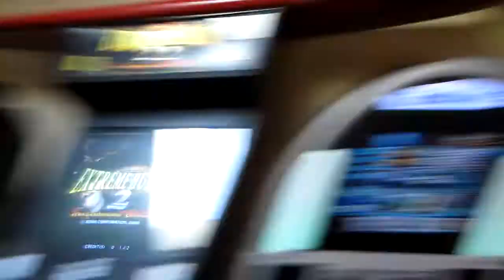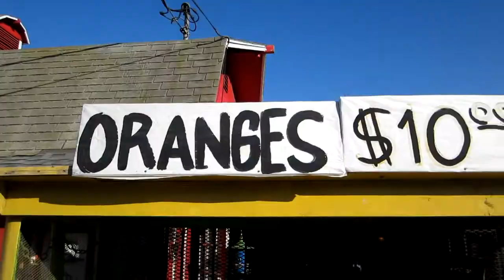Hanging at the Ocean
Amazon Wishlist